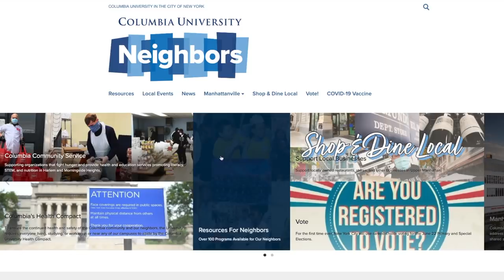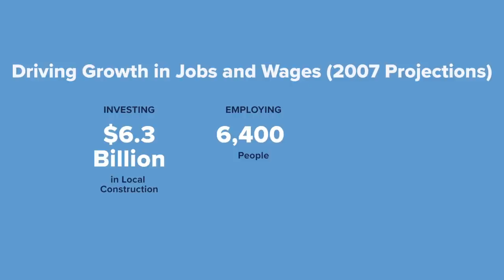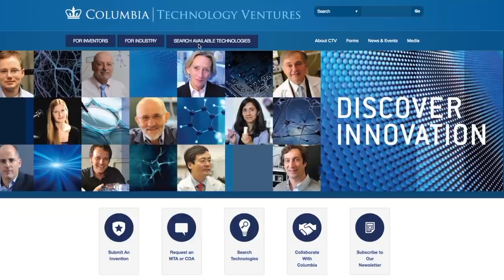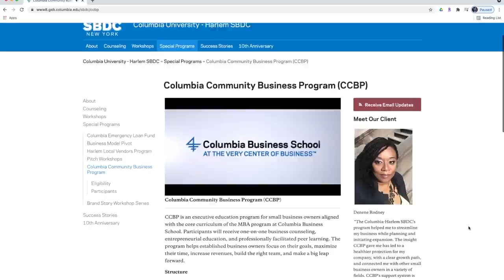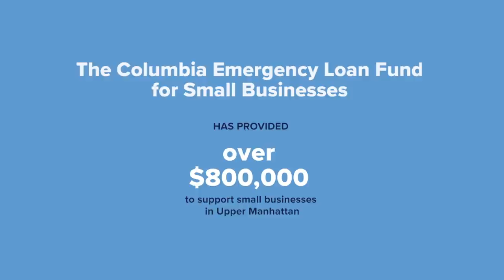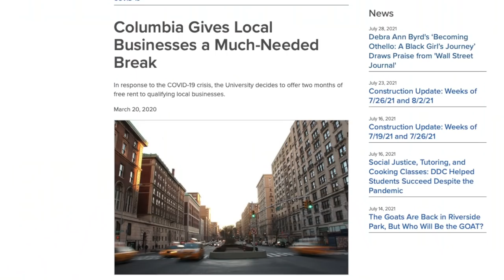Take a Tour of Columbia’s New Campus in Manhattanville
Join us for a HarlemWeek2021 tour of Columbia Manhattanville, featuring Shailagh Murray, Executive Vice President for Public Affairs, who talks to some of the people at the center of a campus that is becoming a beacon for what Columbia President Lee C. Bollinger calls “The Fourth Purpose” of universities: to bridge knowledge with action.

00:50 Columbia Business School’s New Buildings
01:13 Dean Costis Maglaras, Columbia Business School
02:35 Investment, Construction, and Jobs
03:17 An Uptown Start Up Corridor
03:57 Orin Herskowitz, SVP of Intellectual Property and Tech Transfer
04:34 Columbia Harlem Small Business Development Center
04:56 Kaaryn Simmons, Director of the Columbia-Harlem SBDC
05:30 Local Business Microloan Programs
06:38 The Wellness Center: Vaccine Pop-Ups and Food Relief
07:06 Olajide A. Williams, Co-Director of the Wellness Center